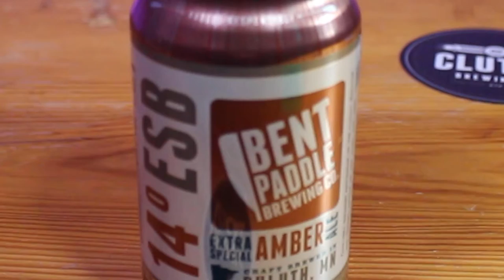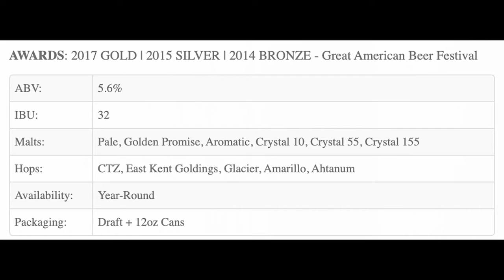Season 1 Episode 1 - There Is A First For Everything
On this episode Derek and Adi take a look at 14 degree ESB from Bent Paddle Brewing out of Duluth Minnesota. Also, they talk about some of the first beers they had together.